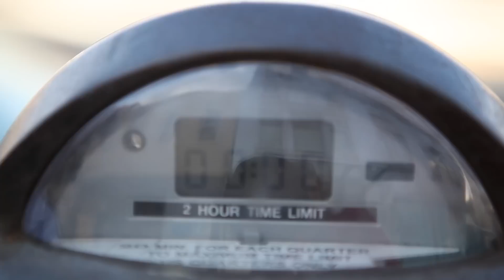The Meter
One man will go the distance for one insurmountable purpose...

Shot and Edited by Desmond Reich.